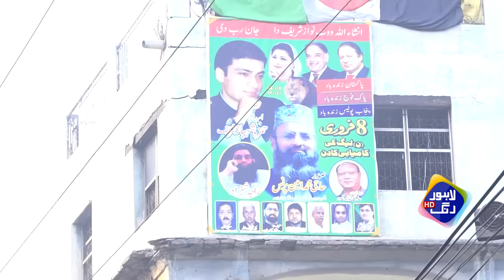Vote Imran Khan ka Ya Nawaz Sharif Ka?? Awam Jabzati Ho Gai | Daikhna Paray Ga | 5 January 2024